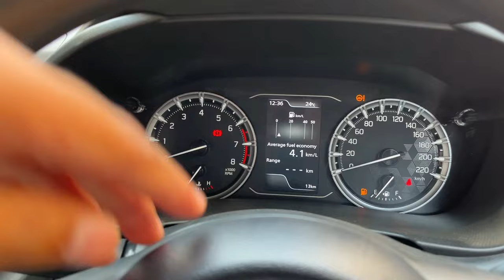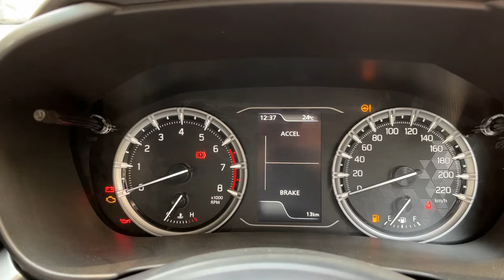New Toyota Hyryder S *2nd Base Model* 10K Costly Than Grand Vitara